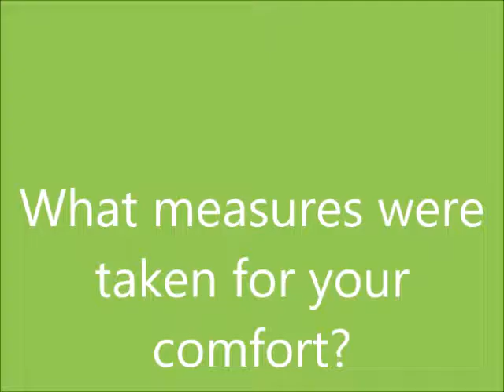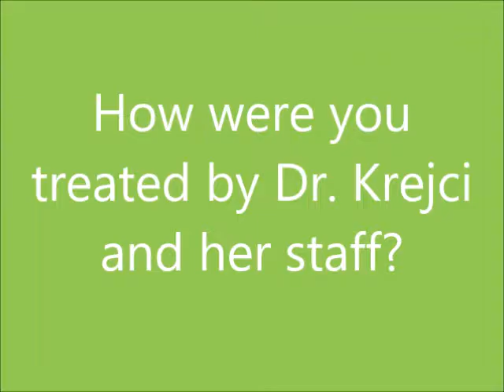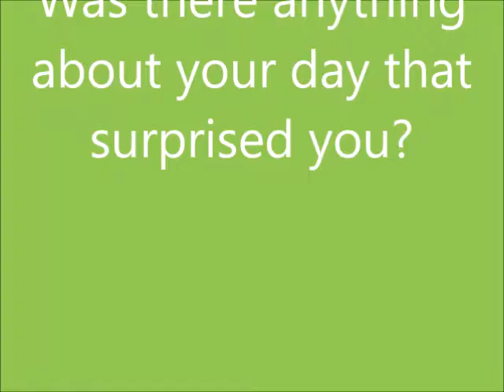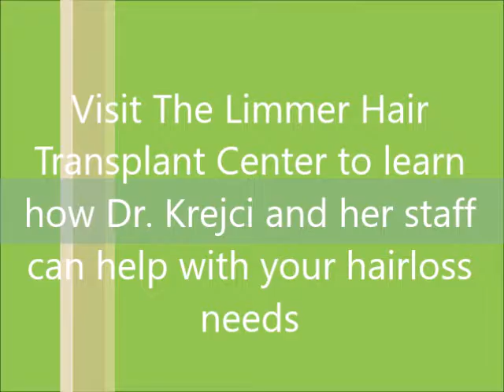Don J Post Op Interview